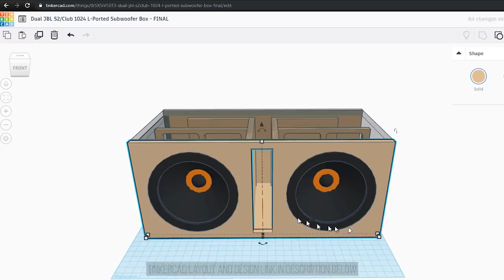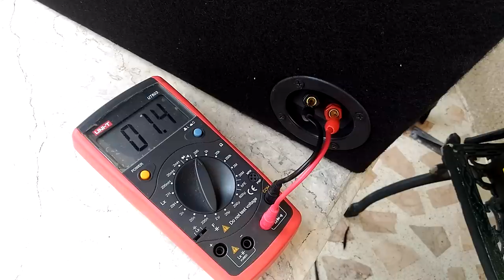How to Make Dual L-Ported Subwoofer Box - DIY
Another easiest and quickest subwoofer box to make, but this time its a dual 10" subwoofer box, having dual L-port chambers inside leading to a single port outside. Haven't tried two pieces 10 inches subwoofer before so I go ahead purchased a couple of JBL Club 1024 10" subwoofers. These JBL Club series subwoofers are a revamp to the discontinued JBL S2 series subwoofers. They have new look, new construction, new rubber cover on the magnets and higher power handling but same Thiele/Small parameters as of the S2 series. Fs, Qes, Qts, Vas and etc.. all just the same.

Detailed timeline of the project:
00:00 - Unboxing two JBL Club 1024 subwoofers.
00:12 - Tinkercad design and layout link
00:25 - Box-Port Design II software on Windows. Take note of the Box Volume and Tuning.
00:35 - RE Audio L-Ported speaker box calculator link
00:45 - Getting a fresh sheet of MDF at a local hardware called Citihardware
00:52 - Check out my DIY circular saw dust collection port!
00:58 - Long process of cutting down the MDF sheet to size.
01:20 - Cutting holes on MDF panel for the subwoofer using a trim router.
01:35 - Cutting the port hole and edge routing using a roundover bit to give it a nicer look and smooth feel. My DIY router table is massively put into use in all this routing process! Sleek!
02:05 - Routing a small inner notch in the back side of port hole for carpet seam insert.
02:25 - Gluing all panels together.
02:38 - Gluing and assembling two pieces L-ports. Roundover routing the edges to give a smooth air flow inside the box.
03:00 - Cutting a shallow and small groove in the middle of the box just between and under the port panels. This will hide the speaker wire from being seen in the port opening.
03:45 - Cutting, drilling and routing some scrap of MDF for the inner braces.
05:10 - M6 T-nuts and carbon steel Allen head bolts are the strongest subwoofer fasteners in the world!
05:25 - Church the cutest French bulldog is here to help.
05:40 - Gluing the last piece of the box in place, the top panel.
05:55 - Back breaking carpeting task starts here. Charcoal black carpet is a nice match to JBL Club 1024's.
06:30 - Inserting the carpet seam into the routed notch. Then cut excess carpet using box cutter blade to give it a tucked look and finish.
06:55 - The last and the most favorite part: Wiring and bolting down the subwoofer drivers in place. Most satisfying job on the entire project!
07:25 - Testing the final impedance using a digital multimeter.
07:35 - Finished product showcase.

I hope you all like how the subwoofer turns out because I do. Thanks very much and have a good weekend to all of you.